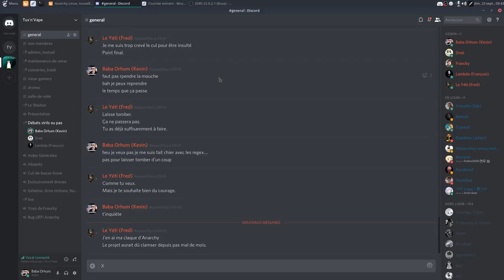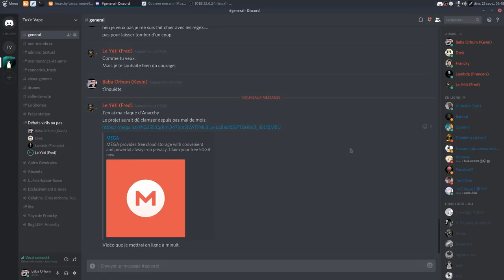[ReUpload] Au sujet d'Anarchy Linux et du report de bugs